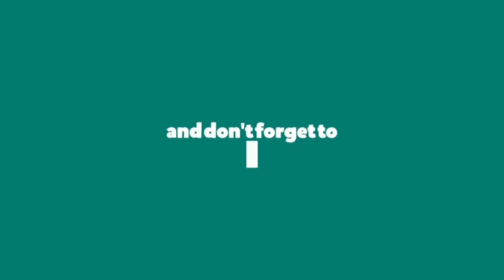Motkupalli Narasimhu నిజంగా నేను రోజు అన్నం తినట్లేదు ఏ క్షణమైనా ?చనిపోవచ్చు రేవంత్ రెడ్డి బాధ్యుడు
Motkupalli Narasimhu నిజంగా నేను రోజు అన్నం తినట్లేదు ఏ క్షణమైనా ?చనిపోవచ్చు రేవంత్ రెడ్డి బాధ్యుడుkktvnews Motkupalli Narasimhu#Revanth Reddy#kktvnews#TG political point# CMREVANTHReddy#motkupalli narasimhu